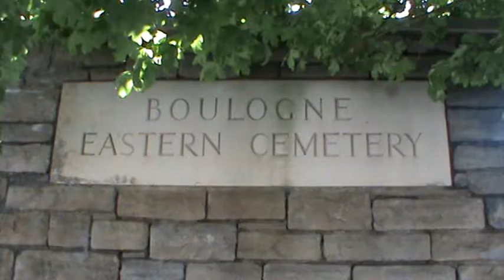Boulogne CWGC Cemetery Jesse Robert Short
Cemetery where WW1 executed mutineer Jesse Robert Short is buried